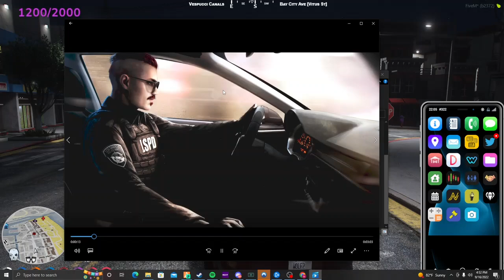Tommy Tinker's song for April Fooze // Nopixel GTA RP